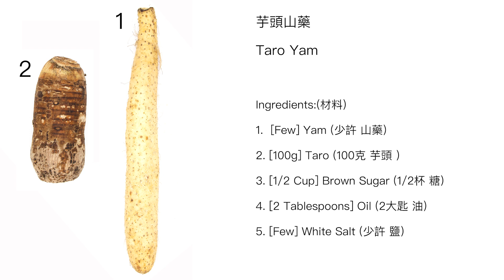[ENG]芋頭山藥 Taro Yam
Taro Yam is a perfect meal that is popular with both adults and children. Taking a bite of the crispy yellow and dense fried taro, which is crispy on the outside and soft on the inside, coupled with the crisp texture of the yam, immediately makes people feel happy.

芋頭山藥是大人小孩都受歡迎的完美餐點。咬下一口外酥內軟炸的酥黃綿密的芋頭，加上山藥爽脆的口感，頓時使人有一種幸福的感覺。

芋頭山藥
Taro Yam

Ingredients:(材料)
1. [Few] Yam (少許 山藥)
2. [110g] Taro (110克 芋頭 )
3. [Few] Potato Starch (少許 太白粉 )

4. [1/2 Cup] Brown Sugar (1/2杯 糖)
5. [2 Tablespoons] Oil (2大匙 油)
6. [Few] White Salt (少許 鹽)

如如食譜VR空間
RURURECIPE spatial VR space :